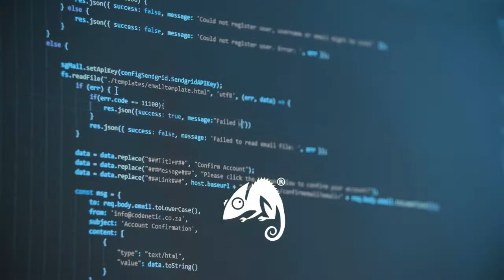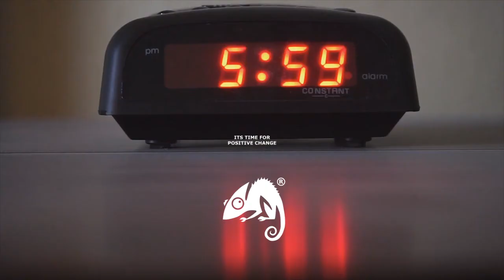Positive Business Success in 2021 with CHAMELEON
Discover the difference when you work with a trusted Digital Marketing Agency like Chameleon.

Chameleon Web Services
202 Dudley Road, Birmingham B63 3NR

SEO - Search Engine Optimisation
Google Adwords Management

Due to COVID we have grown even further as a business. At this point in time business owners need the best services possible and only the best will do.